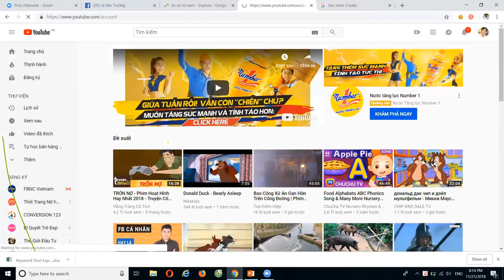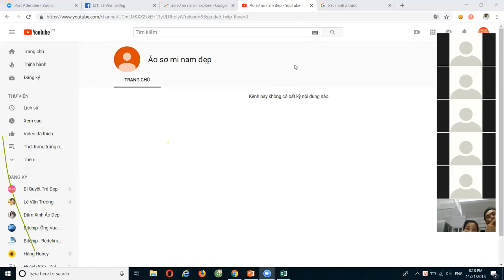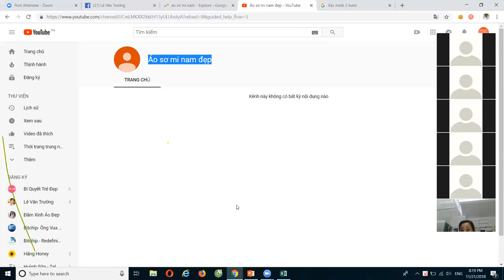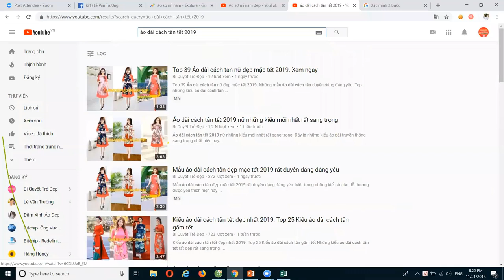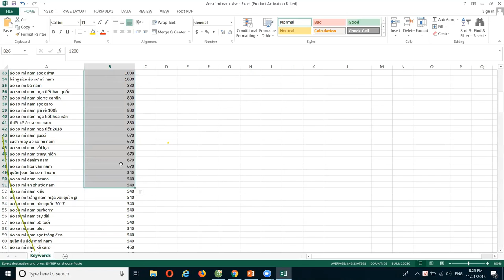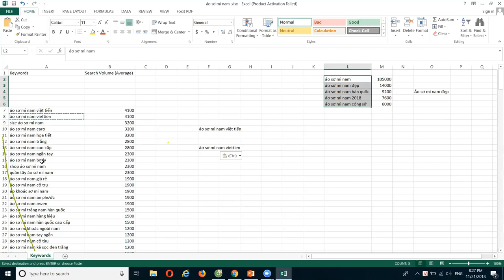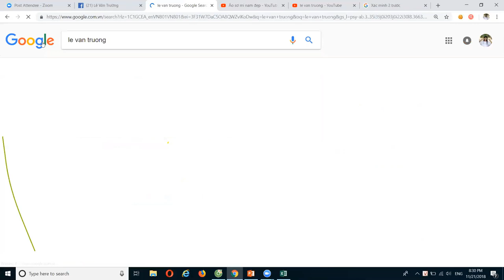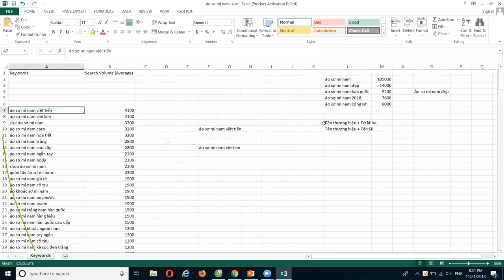Bán Hàng Online trên Youtube Bài 3 Tiếp Cận hàng triệu khách hàng với hệ thống kênh